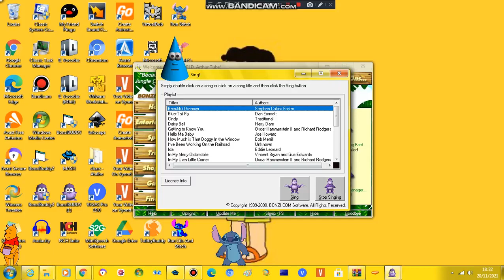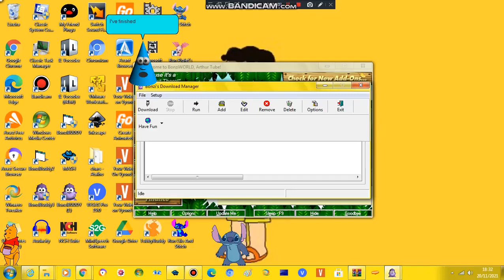ConeyBUDDY (A Custom BonziBUDDY)